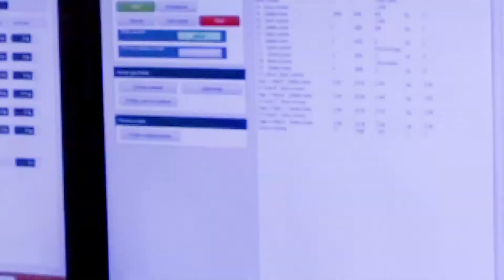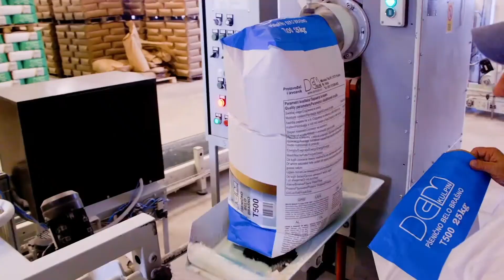Reference Project: 300 TPD Flour Mill - Serbia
Alapala’s new reference flour mill project in Serbia with 300 TPD wheat processing capacity, producing 4 different types of bakery flour, pizza, and burek flour, and mixtures for special types of bread.